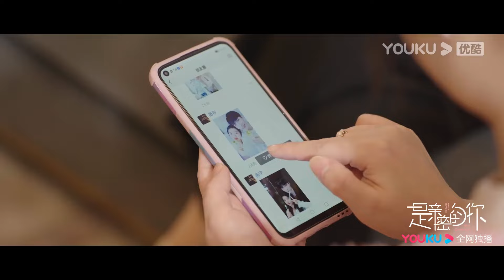【超級看點】💕宣示主權！假情侶被識破，向言當眾吻林衡宇！| 是親密的你 My Dearest | 何藍逗 / 曹煜辰 | 愛情 | 優酷台灣 YOUKU TAIWAN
📺【是親密的你 My Dearest】剛剛走出象牙塔的年輕插畫師向言嚮往美滿的婚姻生活，意外結識了一直奉行獨身主義、事業有成的口腔醫生林衡宇。兩人機緣巧合之下成為了合租室友，並在長期的相處過程中，林衡宇心中的堅冰被向言的溫暖治愈融化，他逐漸發覺自己對向言產生愛意，向言也慢慢發現自己渴望婚姻的本質是渴望與愛人建立親密無比、相互信任的關係，兩人並肩度過了愛情與事業上的大小危機，也漸漸理解愛與婚姻的真諦，攜手步入婚姻殿堂。
🤍主演：何藍逗 / 曹煜辰 / 吳海 / 梁頌晴 / 靳陽陽 / 王浩歌 / 楊皓宇

00:00 The International Website youku.tv is now available!
02:00 Download YOUKU International APP to get early access to the full show